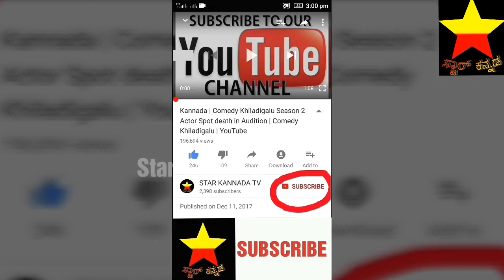ಬಾಲಿವುಡ್ ನಟ ಅಕ್ಷಯ್ ಕುಮಾರ್ ಸಿನಿಮಾಗೆ ಕನ್ನಡದ ಖ್ಯಾತ ನಟಿ ಆಯ್ಕೆ! | Kannada star Actress | Akshay Kumar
ಬಾಲಿವುಡ್ ನಟ ಅಕ್ಷಯ್ ಕುಮಾರ್ ಸಿನಿಮಾಗೆ ಕನ್ನಡದ ಖ್ಯಾತ ನಟಿ ಆಯ್ಕೆ!

Kannada star actress

Akshay Kumar

Sandalwood Actress in Bollywood movie

Star actress